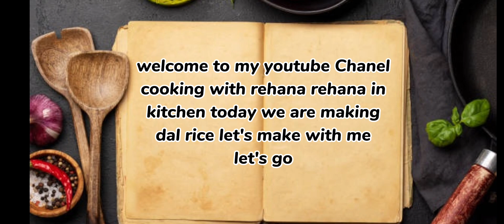Dhaba style dall chawal Recipe by Rehana | cooking with rehana